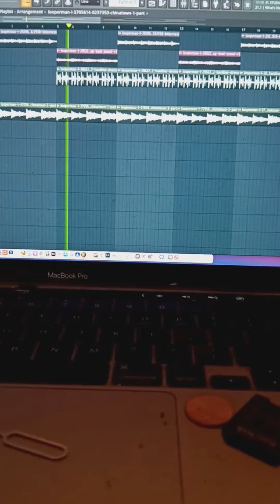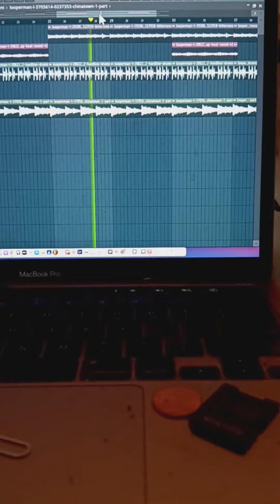the last ride